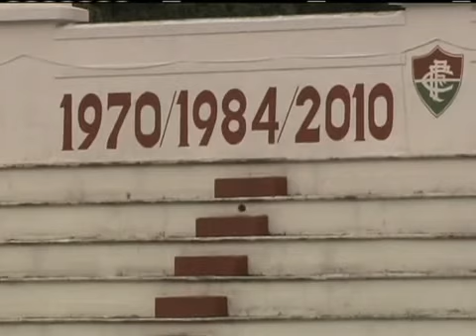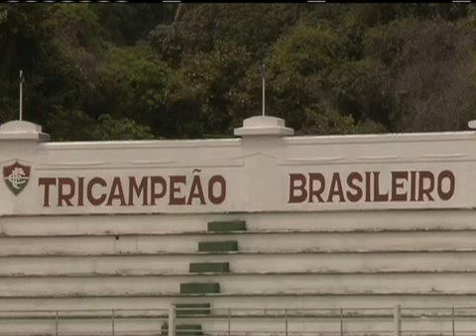Deco renova contrato com o Fluminense at233 o final de 2012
Tá na Área, Quinta-feira, 24/11/2011.

Meia está muito feliz por ficar mais tempo no Tricolor.